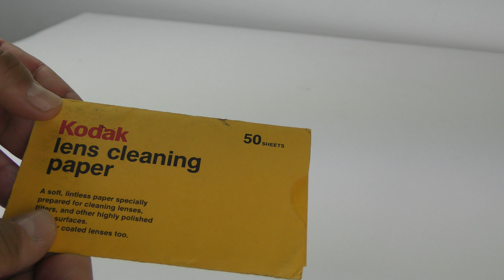KODAK LENS CLEANING PAPER - VINTAGE PRODUCTS FOR CAMERA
BREVE DESCRIZIONE DEI FOGLIETTI PER LA PULIZIA DELLE LENTI PRODOTTI DALLA KODAK